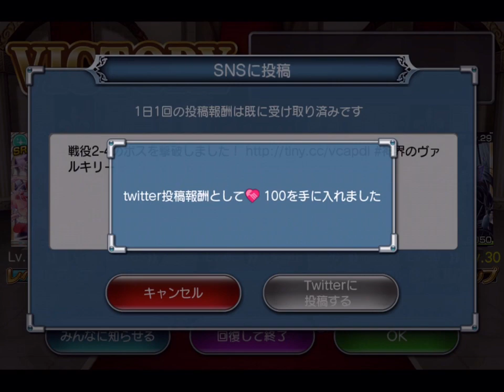神界のヴァルキリー Valkyrie Crusade No.0401 2015.10.31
電脳少女 & ネオシティ No.04
Area  2-3~4

Computer : Apple Mac mini
Mobile Device : Apple iPad Air
Application : QuickTime ( Full Size → Encode 720p )